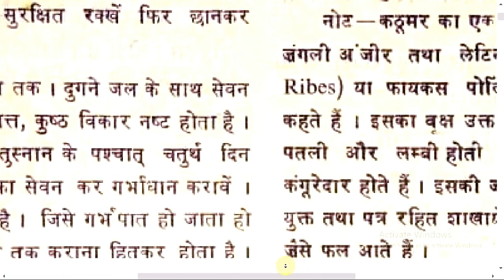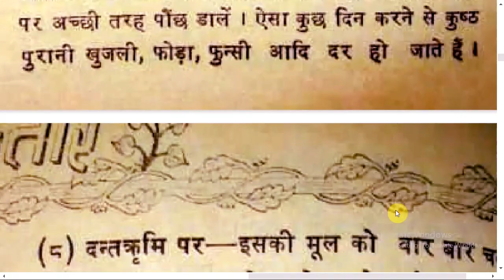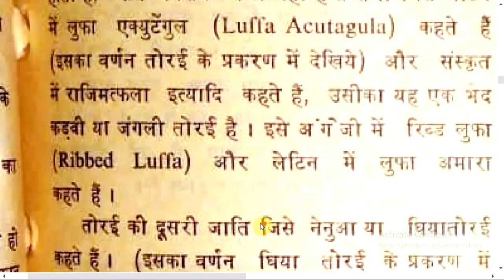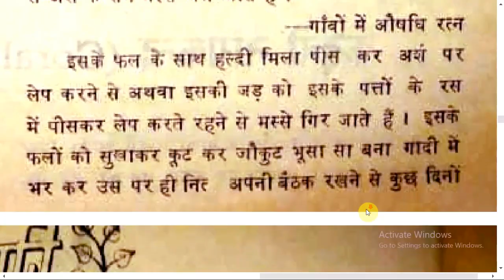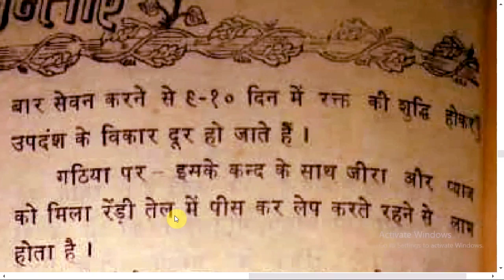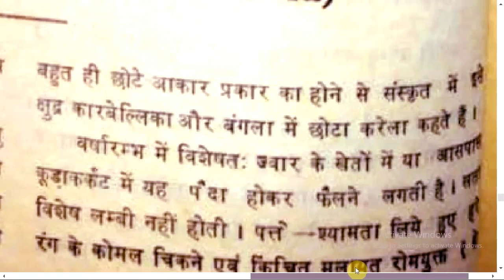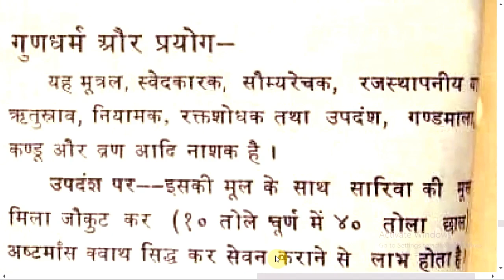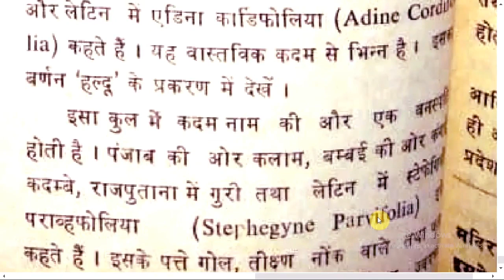कड़वी तुंबी ,कड़वी तोरई,कड़वी नायकंद ,कड़वी परवल ,कडोची,कंटाई 63 -78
पहचाने  भारतीय औषधीपौधे  और उनका उपयोग करें
धन्वन्तरि, द्वितीय  भाग -क से घ,  वनोषधि -विशेषांक -फरवरी १९६३